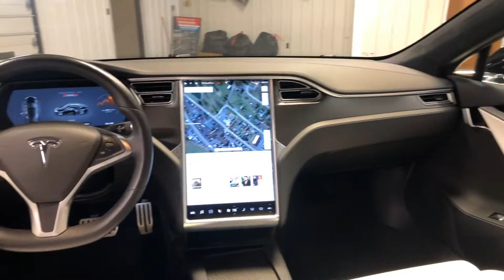January 23, 2020